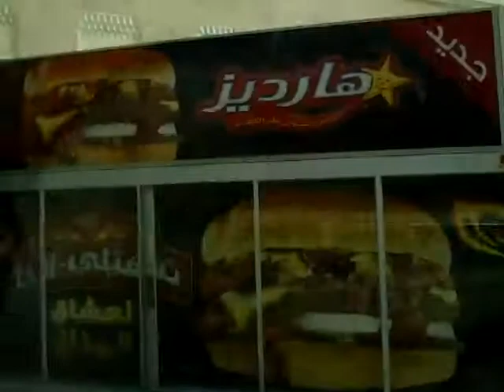Dubai UAE Дубаи Объединенные Арабские Эмираты